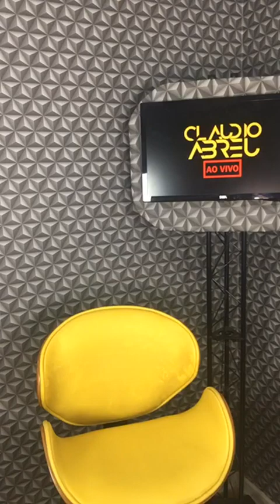Live com Claudia Matarazzo